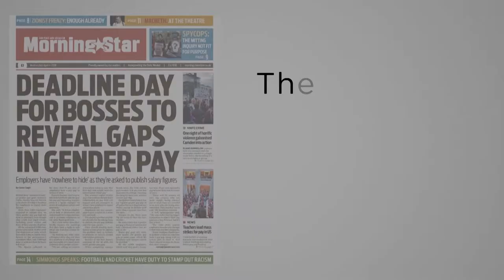An Industrial Strategy For People - Roz Foyer, Senior Organiser Unite Scotland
Roz Foyer, Senior Organiser Unite Scotland.

"Scotland needs an industrial strategy a strategy for people not for big business. ”

This conference, organised by the Morning Star newspaper, will consider the radical alternatives that now exist for an activist pro-worker industrial strategy – public ownership, a state investment bank, state aid, public sector holdings in major companies to ensure investment and innovation and the use of public procurement to require contractors to guarantee workers’ rights and to source regionally.
Morning Star Scottish Spring Conference, recorded 29 April 2018.